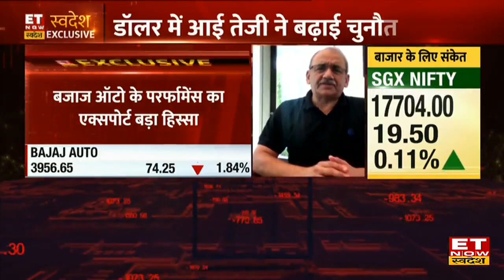Global Factor से Bajaj Auto के Export में पड़े Impact पर ED Rakesh Sharma का Outlook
ET Now Swadesh के साथ Exclusive बातचीत में Bajaj Auto Ltd के ED, राकेश शर्मा (Rakesh Sharma) ने कहा कि Dollar Index में आए बदलाव ने सबसे बड़ा असर डाला है लेकिन कुछ महीने में हालात में सुधार आने की उम्मीद है।